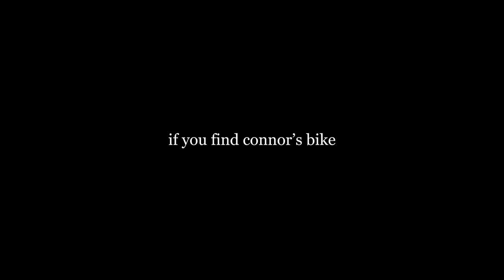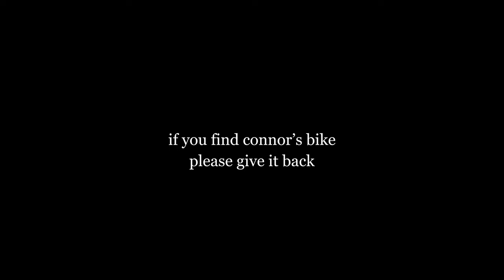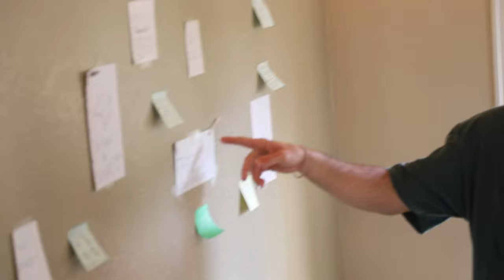2023 College Dorm Tour!!! CCU's Peaks wow !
ANOTHER MASSIVE COLLAB!
Cole Walker x Wesley Layman x Lake Johnson x Connor Robles x Parker Murphy x Isaac Cash

Today we take you through our honest thoughts of CCU's Peaks dorms (Colorado Christian University).

Support OAKS!!! @__OAKS__ on Instagram.